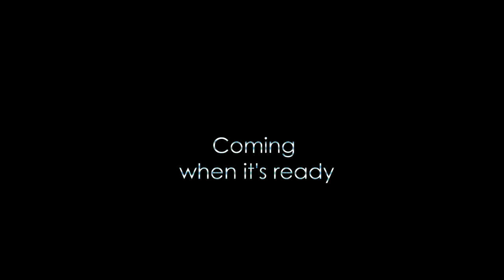The Cats of Ulthar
Los Gatos de Ulthar es un juego de misterio, aventura y horror con puzzles inteligentes, donde la observación y la lógica van a ser tus mejores aliados. En el pueblo de Ulthar, una pareja de ancianos se deleita torturando a todos los gatos que se acercan a su mansión. Alice, una joven que recientemente perdió su gatito cerca del lugar, decide tomar coraje y adentrarse al hogar de los viejos salvajes con la esperanza de salvarlo. Pero esa noche es distinta y una inusual tormenta combinada con extraños eventos complicarán aún más ese rescate.